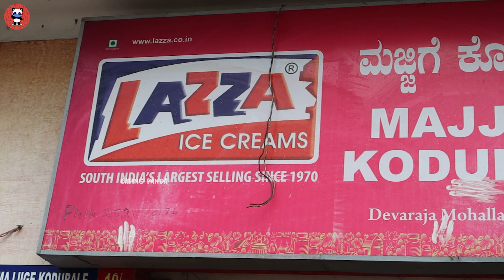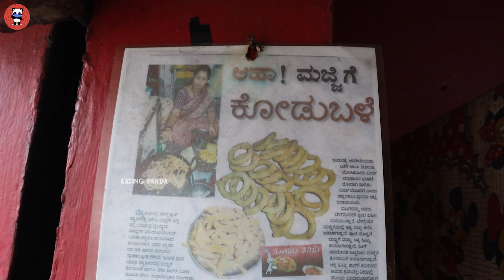20 years old Tasty Majjige Kodubele | Bisi Bisi Bajji Bonda | Kannada Food Review | Eating Panda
In today's Eating Panda's food hunt I visited Majjige Kodubele which is serving tasty Majjige Kodubele and Bajji Bonda over 20 years

Note: These ratings are just based on my views

If you want to experience the tasty Majjige Kodubele then visit

Name: Majjige Kodubale
Address:  Subbarayanakere, Chamrajpura, Mysuru, Karnataka 570004

Or DM on the above Instagram ID's

MY FILMING GEAR:
● Canon M50
● Canon EF50mm Lens
● Canon battery
● Mic 1
● Collar Mic
● Sd Card
● Go Pro Hero 8
● Go Pro Mic Adapter
● Go Pro Camera Mount
● Osaka Mini Led
● Mini Tripod
● Camera Bag
● Mobile Gimbal